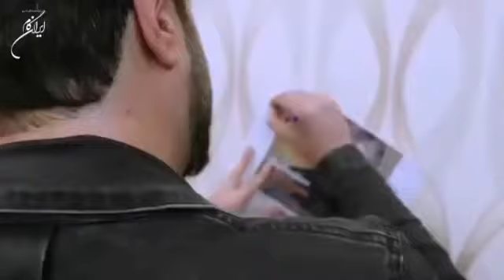Percussionist hamidreza nasrollahi in concert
Producer:iran gaam company
Singer:mohammad alizadeh
Percussionist:hamidreza nasrollahi
IRAN/KERMANSHAH/2018